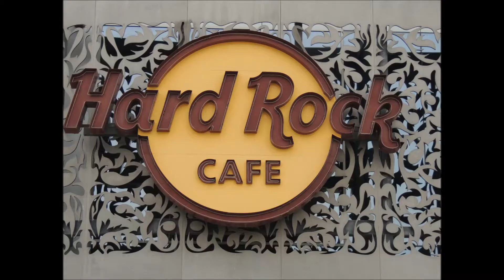Bobe - Dubaj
Beyond The Limits - Leave this world behind